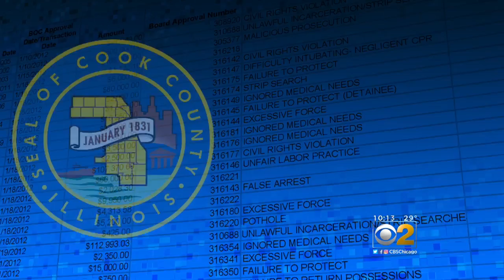2 Investigators: Cook County's Lawsuit Problem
County government has spent more than $186 million to settle or satisfy 2,100 lawsuits since 2012. Payouts are expected to soar in coming years.